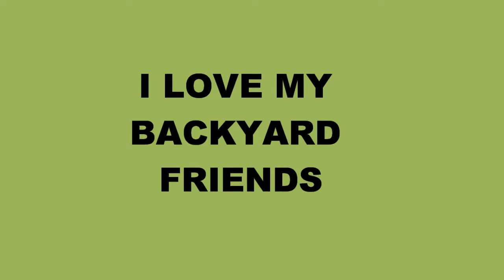Baby Bunny in my yard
I love Spring time, all the baby animals come for a visit. This sweet baby rabbit is getting use to me. I started leaving chopped apples for him.

By: Zero-Project
Song: Dance of the Fairies
All the music on jamendo is available under Creative
Commons licenses.